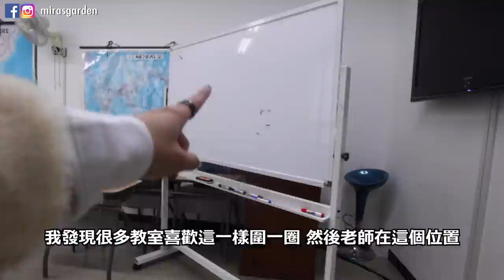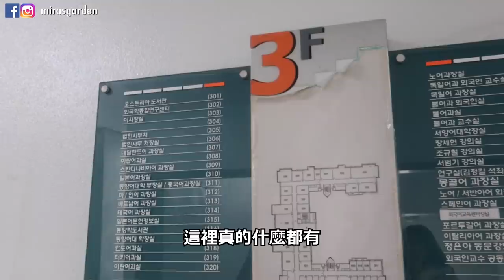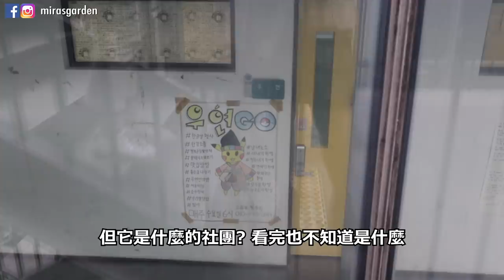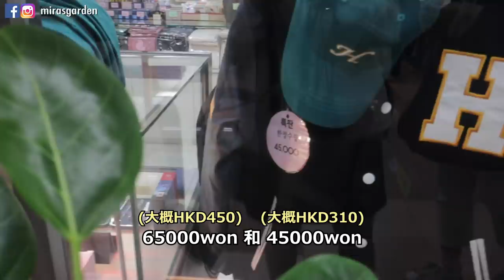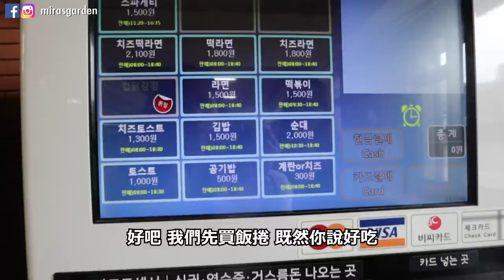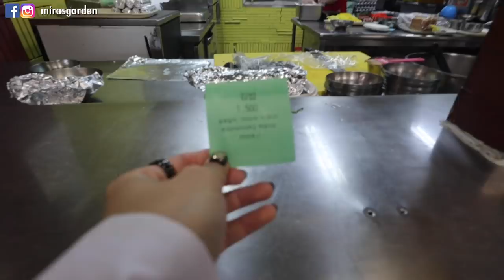[大學TOUR] 好想到韓國升學? 外國人念這間大學會最輕鬆？這可能是最多外國人的韓國大學？| Mira 咪拉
韓國大學tour又來了！
這次的嘉賓是我的小蜜蜂🐝 兼正在就讀外國語大學的語學堂學生唷～～
感覺外國人來讀這個大學也蠻不錯的！！！
大家看完之後會想要來這邊念書嗎？